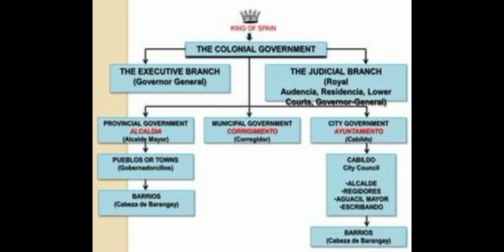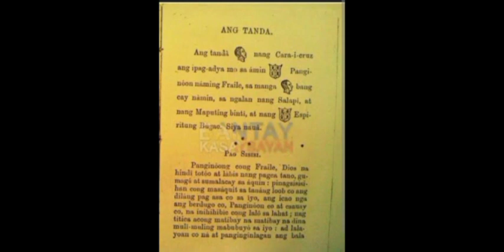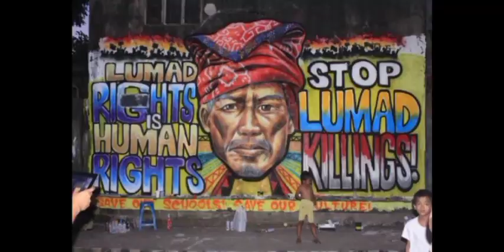Synthesis Podcast GELITPH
Images taken from Google Images

Sources:

Stalking the Virgin, Resil B. Mojares

Dasalan at Tocsohan, Marcelo H. Del Pilar
11/dasalan-at-tocsohan-ni-marcelo-h-del-pilar/

/music/235365-kolateral-album-review/

Gloc-9 Songs: A Encoding and Decoding Analysis,
Melanie Ocnila, University of Santo Tomas,
Philippines and Augusto Antonio Aguila,
University of Santo Tomas, Philippines
61675/

d/1DOx8TT2-dE2dXd784NuBXFlmoIW6S5
DrMoz0adpsO7o/edit?usp=sharing